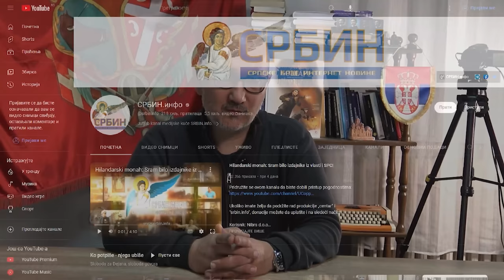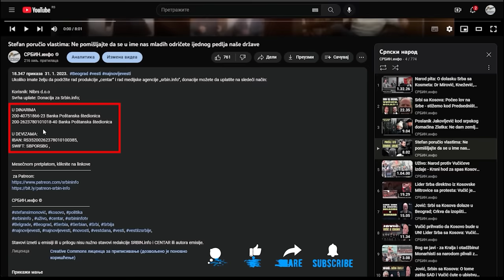Dr Mila Alečković u razgovoru sa Predragom Popovićem tvrdi: Vojskom protiv ludaka spašavamo Srbiju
U DINARIMA
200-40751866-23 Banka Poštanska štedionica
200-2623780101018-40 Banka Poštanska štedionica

U DEVIZAMA:
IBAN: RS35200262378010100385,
SWIFT: SBPORSBG ,